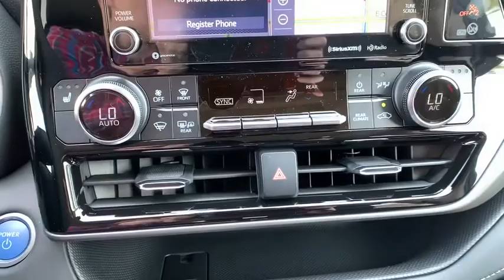2020 Toyota Highlander Pasadena, Arcadia, Monrovia, Los Angeles, Alhambra, CA T201325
Magnetic Gray Metallic New 2020 Toyota Highlander available in Pasadena, California at Toyota Pasadena. Servicing the Arcadia, Monrovia, Los Angeles, Alhambra, CA area.
2020 Toyota Highlander Hybrid XLE - Stock#: T201325 - VIN#: 5TDHARAH2LS502874

Toyota Pasadena
3600 E. Foothill Boulevard